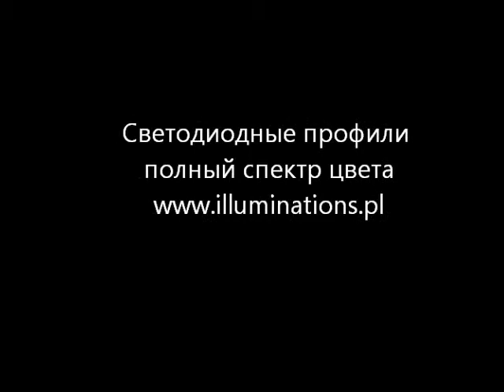Светодиодные профили полный спектр цвета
Алюминиевый профиль привело - материал, который прекрасно позволяет внутреннюю отделку. Он используется в кухне светодиодное освещение, светодиодные осветительные номера, ванные комнаты и другие помещения. Он может быть использован в древесине и подвесных потолков. Примерный диапазон цветов, которые вы видите в прилагаемом видео.